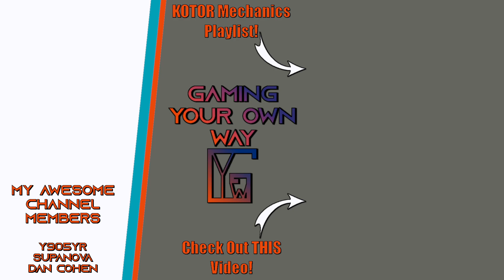The 8 Stages of Hard Boss Battles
0:00 Stage 1
3:15 Stage 2
4:26 Stage 3
6:54 Stage 4
8:33 Stage 5
10:16 Stage 6
12:34 Stage 7
14:24 Stage 8